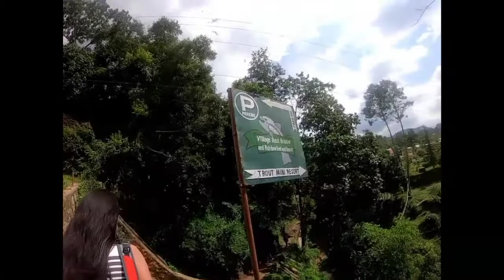||A day with my little baby cousin|| featuring my homies ;)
to be honest i have no space left in my phone so i thought what better way to preserve memory by editing the video and posting it on youtube ...